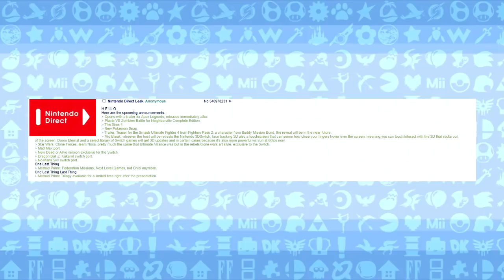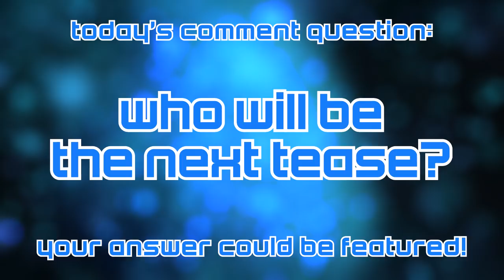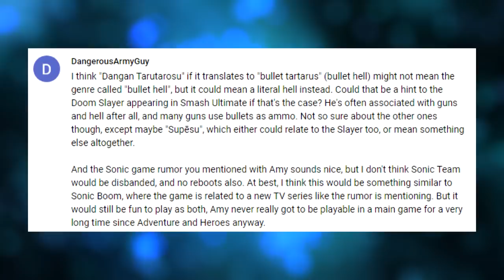Nintendo Direct LEAK: Smash Fighter TEASE (Franchise ONLY) New METROID and Apex LEGENDS - LEAK SPEAK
Nintendo Direct LEAKS.. Now that's a name I haven't heard in a long time.